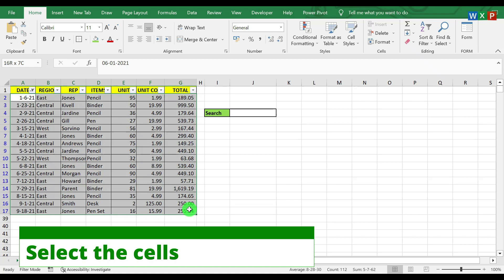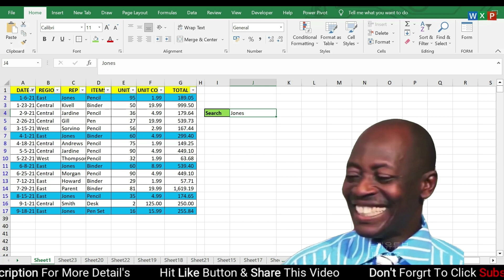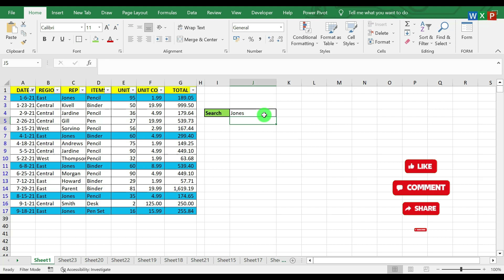How to Create Search Box in Excel?